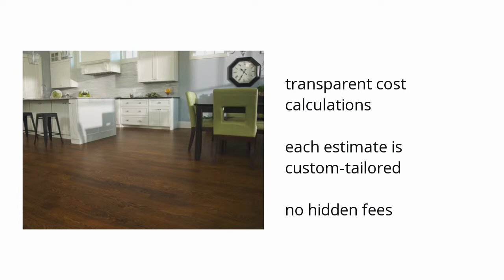Arch window shade Features Video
If you're looking for a free in-home flooring estimate, here's what you can get from Empire Today:

• transparent cost calculations
•  each estimate is custom-tailored

Wanna see more?